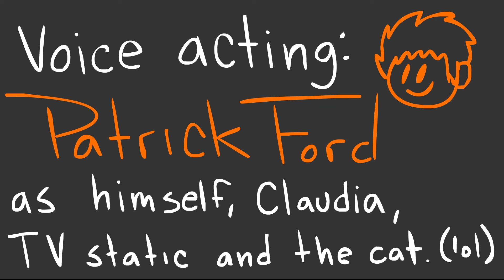Why most Video Game companies SUCK!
This is a project for my English class, where I had to make a satire/sarcastic commercial where I highlight how companies advertise and sell their products. I decided to go with the video game industry.